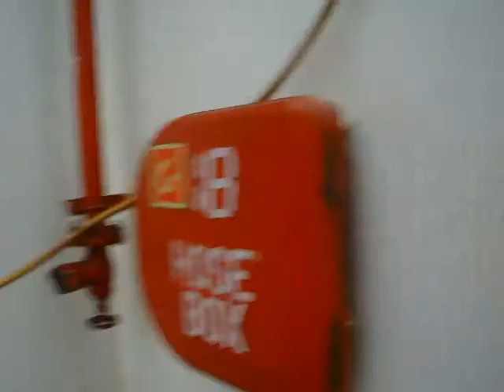The Perfect Storm